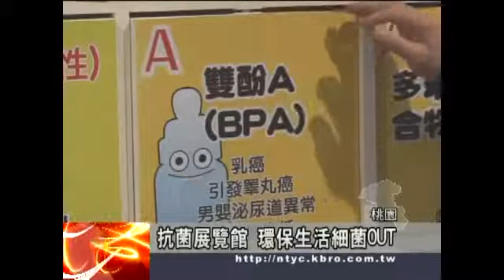台湾抗菌展览馆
推動全民抗菌運動，與成為新興污染物的終結者為願景使命，留一個乾淨的地球給後代子孫!